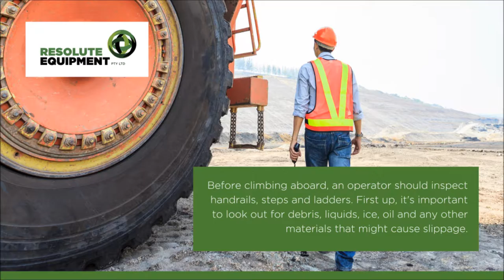Stay safe getting in and out of heavy machinery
When we think about safety, most of us think about the hazards that occur when engines are running and machinery is in motion. But did you know that, every single year, people are injured while mounting and dismounting?